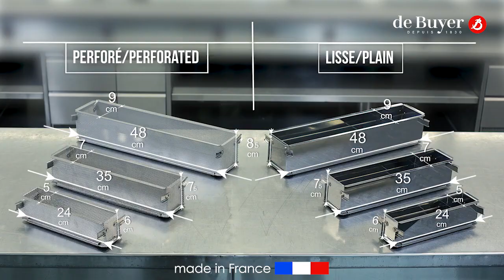Perforowana forma do pieczenia deBuyer - GEOFORME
Forma do pieczenia GEOFORME wykonana z najwyższej jakości stali nierdzewnej.
Składa się z podstawy i czterech ścian bocznych.
Dzięki zawiasom możemy rozłożyć formę na „płasko” i idealnie dopasować jej wymiar do rozmiaru nadzienia.
Perforacja umożliwia idealne wypieczenie zawartości.
Idealnie nadaje się do pasztetów, chleba, brioszek, pierników i innych wypieków słodkich lub wytrawnych.
Produkt jest solidny i profesjonalnej jakości, dzięki czemu nie odkształca się.
Utworzony we współpracy z Fabianem Pairon.